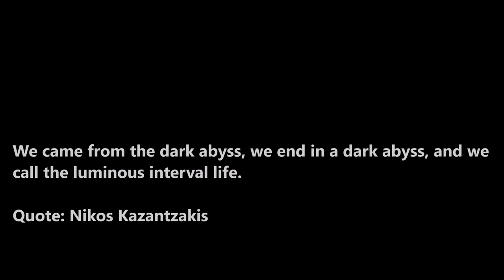Halloween Video Sub Aqua Club Wiltz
Halloween Video 2019

enjoy our new video.